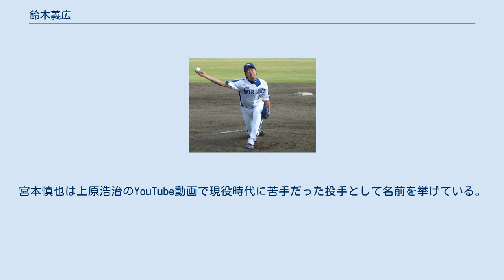鈴木義広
鈴木 義広（すずき よしひろ、1983年1月5日 - ）は、香川県仲多度郡まんのう町（旧満濃町）出身の元プロ野球選手（投手）。
 小学2年生から野球を始め、香川県立多度津工業高等学校では2年春・夏の県大会で8強入りを果たした。
 愛知大学野球リーグでは1年春から投げて新人賞を獲得する活躍を見せ、2年春には同朋大学1回戦でリーグ11人目のノーヒットノーランを達成し、最優秀防御率を獲得。
大学4年間で通算18勝を挙げた。
2004年の中日ドラゴンズ優勝パレードの際にアルバイトとして沿道の警備にあたっていた。
その年のドラフト会議で、中日ドラゴンズから5巡目指名を受けて入団。
中部大学から初めて誕生したプロ野球選手となった。
大学では工学部機械工学科に所属していた。
 2005年は新人ながら開幕一軍入りを果たし、前半はやや不安定だったものの、オールスター戦以降は31試合に登板して防御率1点台の安定感を誇るなど、右の中継ぎとして活躍した。
特に先発投手が早い回で降板した後の2番手に登場することが多く、「2番手の鈴木」としてドラゴンズには欠かせない存在にまでなった。
また、延長に入った時のロングリリーフとしても機能する貴重な存在であった。
オフには同郷で後の同僚の三瀬幸司の誘いもあり、城島健司の佐世保での自主トレに参加している。
 2006年開幕当初は前年の疲れやキャンプでの調整過多により二軍スタートだったが、4月末に昇格。
開幕から11試合連続無失点の好投を見せ、不安定な中継ぎ陣にあって首脳陣及びファンの信頼を得ていった。
シーズンを通して46試合に登板、防御率1.70の好成績を残し、リーグ優勝に貢献した。
 2007年はこれまでと同じ起用で、5月に一軍昇格。
前年に比べ、出場試合数は減少し、ロングリリーフも減ったが、被打率は1割台で、奪三振数もイニング数を超えた。
9月以降14試合登板とフル回転し、クライマックスシリーズ、日本シリーズにも登板した。
 2008年はセットアッパーの有力候補として期待され、開幕から好調を維持し、北京五輪日本代表第一次候補選手にも選ばれた。
しかし、右肘の故障により4月下旬に一軍登録を抹消されてしまった。
 2009年は、故障の影響もあって二軍スタートとなり、そのまま開幕を迎えた。
シーズン半ばには一軍昇格を果たすも定着には及ばなかった。
10月3日に行なわれたファーム日本選手権では先発の伊藤準規の後を受け好リリーフ、見事MVPに選ばれた。
 2010年は開幕一軍入りしたものの右肘手術の影響か球威が落ち、投手である巨人の越智大祐に適時打を打たれ、四球で自滅する投球も続き、3週間で二軍落ち。
中盤以降はコントロールを生かした投球内容で小林正人、清水昭信、平井正史の3人と共にビハインドや同点の状況でのリリーフとして優勝に貢献した。
 2011年はキャリアハイとなる55試合に登板し防御率1.08を記録、ホールド数も12を記録して自己最多で先発投手と浅尾拓也のつなぎ役を果たしリーグ連覇に貢献。
この年のビールかけには自身のピッチングフォームがカニに似ていることからカニの被り物をかぶった。
 2014年9月25日、球団から現役引退が発表された。
ルーキー時の監督でもあった落合博満GMから来季契約を更新しない旨を伝えられ、「スーさんもヘタったな」と言われた事で辞め時を悟ったという。
10月1日の対DeNA戦（ナゴヤドーム）を引退試合として、同じくこの年限りで現役引退する小林正人、三瀬幸司と共に登板し、鈴木は6回一死の場面で黒羽根利規と対戦し、本塁打を打たれて小林と交代した。
試合後のセレモニーでは「最後の登板でホームランを打たれてあきらめがつきました」とあいさつし、チームメイトから胴上げされた。
 2015年より中日ドラゴンズのスコアラーに就任、現在は広島東洋カープの担当を務める。
 愛称は「スーさん」。
 速球の平均球速は約137km/h、最速149km/h。
 変則的サイドスローからスライダー、シュートで揺さぶる投球が武器。
主に接戦での登板やロングリリーフとして活躍した。
宮本慎也は上原浩治のYouTube動画で現役時代に苦手だった投手として名前を挙げている。